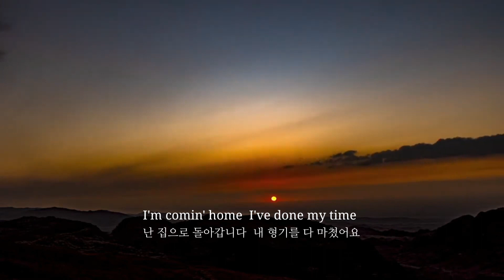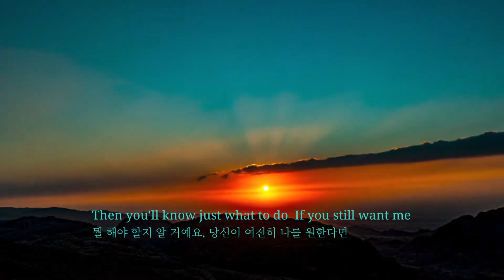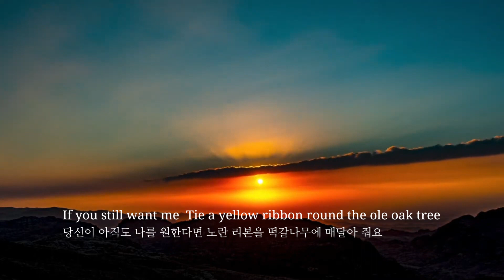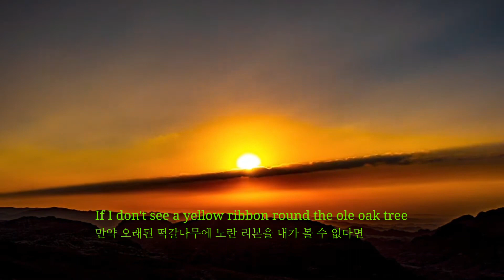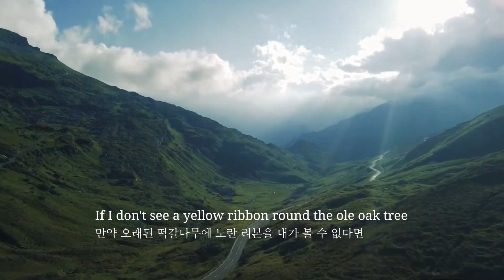Tie a yellow ribbon round the ole oak tree - Tony Orlando & Dawn(1973)| Lyrics (한글자막)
Tie a yellow ribbon round the ole oak tree

I've done my time
Now I've got to know
what is and isn't mine
If you received my letter
tellin' you I'd soon be free
Then you'll know just what to do
If you still want me
Tie a yellow ribbon
round the ole oak tree
It's been three long years
do you still want me
If I don't see a ribbon
I'll stay on the bus
forget about us
Put the blame on me
If I don't see a yellow ribbon
Bus driver please look for me
'Cause I couldn't bear to see
what I might see
I'm really still in prison
and my love she holds the key
A simple yellow ribbon's
what I need to set me free
I wrote and told her please
forget about us
Now the whole damn
bus is cheering and
I can't believe I see
A hundred yellow ribbons
round the ole oak tree I'll coming home